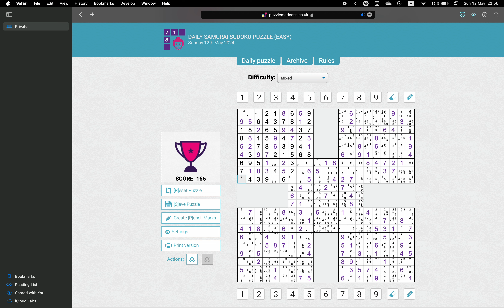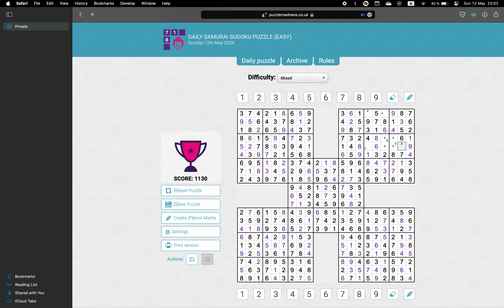Sunday Samurai Sudoku ✦ May 12, 2024 ✦ Easy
Solving the Sunday Samurai Sudoku realtime. Come play along!